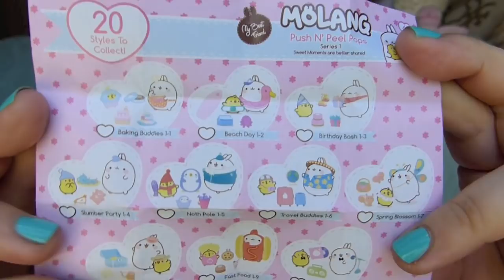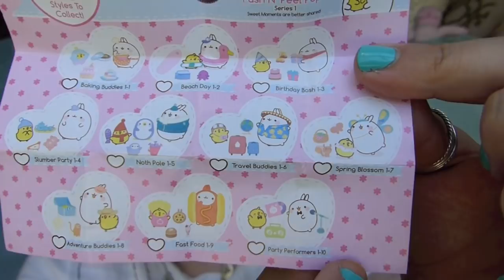MOLANG Push N' Peel Pop (Series 1) | MYSTERY UNBOXING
All it took was watching one unboxing of these Push N' Peel Pops and I KNEW I was going to need them all myself... so I bought nearly a full case in the hopes of collecting all of the Molang and Piu Piu figures! Let's see if I was able to find 'em all or if I missed out on some (╹д╹;)

★On my face:
◇ MILK Makeup Flex Concealer "Fair"
◇ Bobbi Brown Skin Long-Wear Weightless Foundation "Sand 2"
◇ it Cosmetics Bye Bye Pores Pressed Poreless Finish Airbrush Pressed Powder
◇ Urban Decay Beached Bronzer "Bronzed"
◇ Anastasia Beverly Hills Powder Bronzer "Tawny"
◇ Anastasia Beverly Hills "Amrezy" Highlighter
◇ Ciaté London Glow-To Illuminating Blush "In Too Deep"
◇ Urban Decay "Beached" Eyeshadow Palette
◇ smashbox Cover Shot: Petal Metal Eye Shadow Palette "Smashbox + Vlada"
◇ Urban Decay Beached 24/7 Glide-On Eye Pencil "Goldmine"
◇ smashbox Smashbox + Vlada Petal Metal Liquid Eyeliner "Black Rose"
◇ CoverGirl Peacock Flare Waterproof Mascara "Extreme Black"
◇ L'Oréal Brow Stylist Boost & Set Brow Mascara "Dark Brunette"
◇ bite Beauty Amuse Bouche Lipstick "Honeycomb"

★On my bod:
◇ Shirt: c/o thredUP (Ann Taylor LOFT)
◇ Necklace: Forever21
◇ Earrings: Thrift Store
◇ Ring: Gifts
◇ Nails: china glaze Nail Lacquer "Too Yacht To Handle"

★CLOSED!!! Congrats to the winner: Heather! ^_^